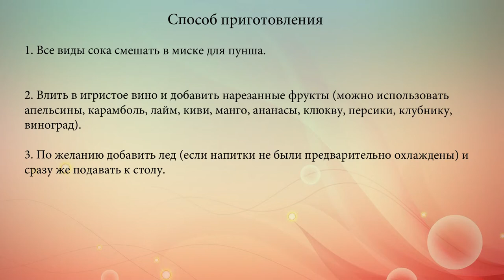Тропический пунш с фруктами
Яркий фруктовый пунш с игристым вином -- идеальный напиток для шумной вечеринки.